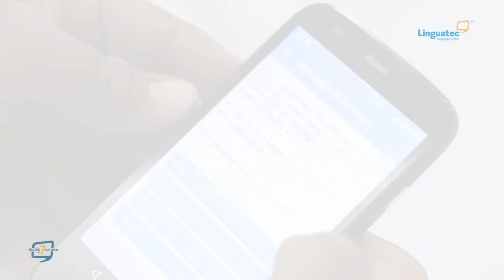Doctor Oscar Moreno - Inglés en 7 Semanas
¿Eres médico? Con nuestra plataforma en línea podrás aprender más y nuevo vocabulario de medicina. Tenemos más de 40 temas a elegir, tu decides cuando iniciar.